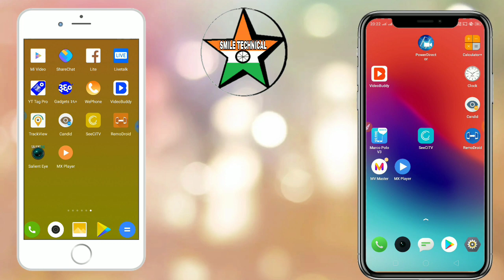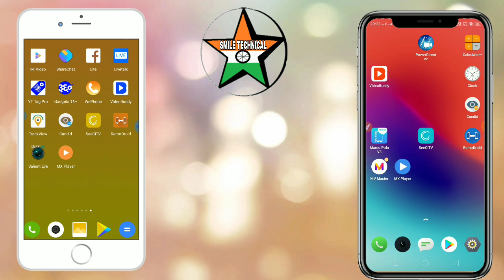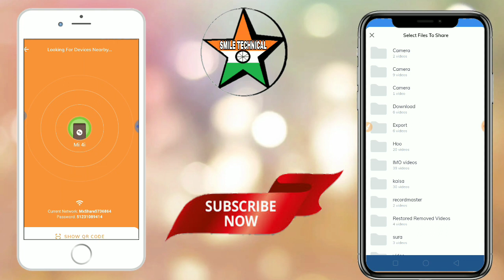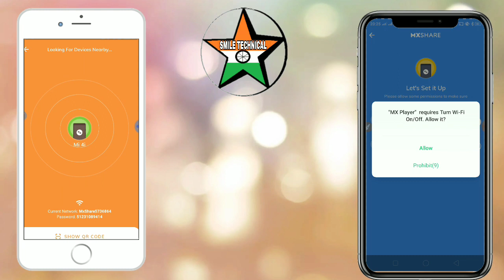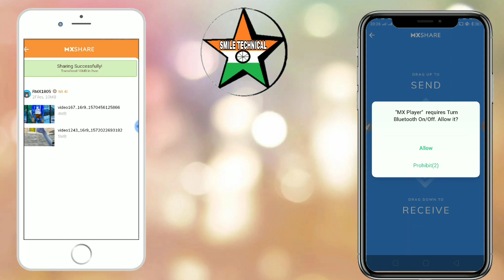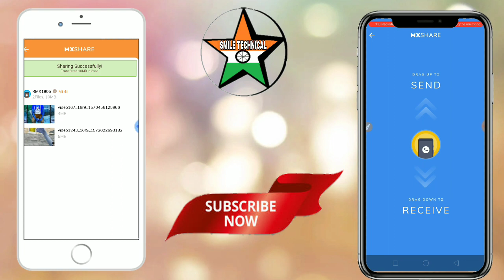File transfer with Mx player | Xender नहीं अब फाइल ट्रांसफर होगा Mx player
Copyright act1976 allowance is made for Fair use for purposed such as criticism, comment, news reporting, teaching, scholarship and research Fair use is a permitted by copyright status that might otherwise be infringing.